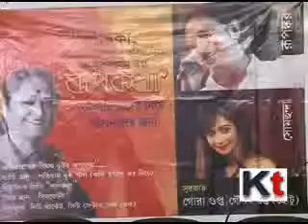Manika Basu's Poem and Music CD Launched